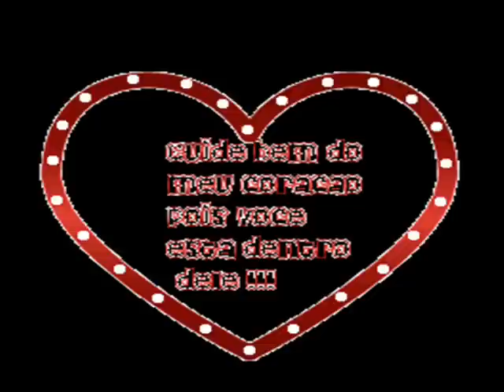amo-te muito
amo-te